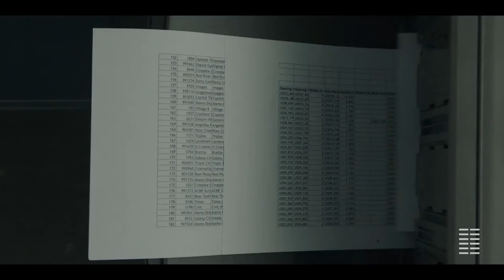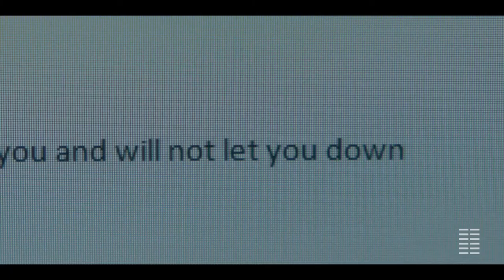The Assistant Trailer #1 (2020)| Julia Garner, Matthew Macfadyen/ Drama Movie HD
Starring: Julia Garner, Matthew Macfadyen, Makenzie Leigh

Check out the official The Assistant trailer starring Julia Garner!

US Release Date: January 31, 2020
Directed By: Kitty Green
Synopsis: A look at the day in the life of the assistant to a powerful corporate executive.Movieclipstrailers Official  Brings you the best movie trailers. So welcome and have a great entertainment .
Confira o trailer oficial do The Assistant, estrelado por Julia Garner! Deixe-nos saber o que você pensa nos comentários abaixo.

Data de lançamento nos EUA: 31 de janeiro de 2020
Estrelando: Julia Garner, Matthew Macfadyen, Makenzie Leigh
Realizado por: Kitty Green
Sinopse: Um olhar sobre o dia na vida do assistente de um poderoso executivo corporativo.